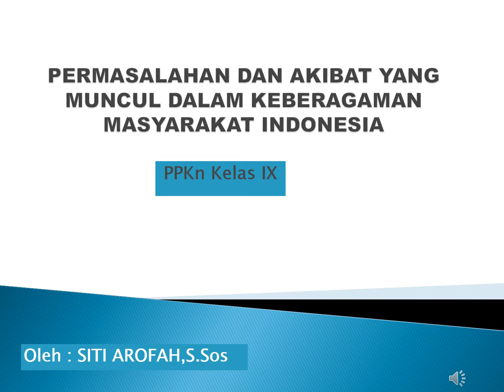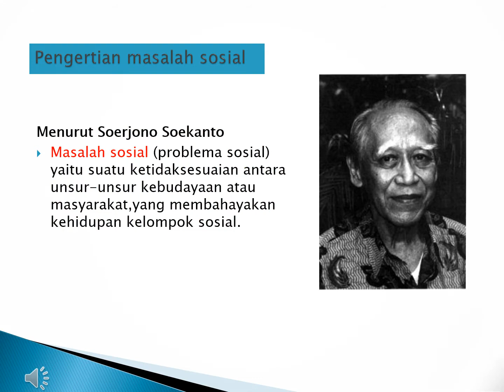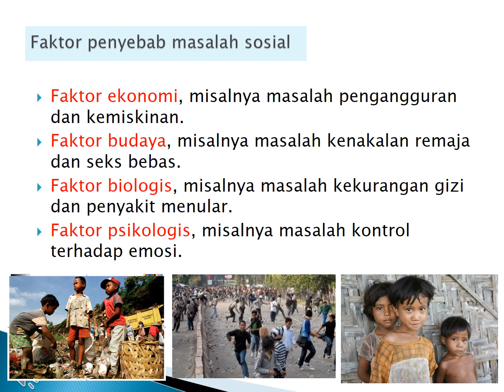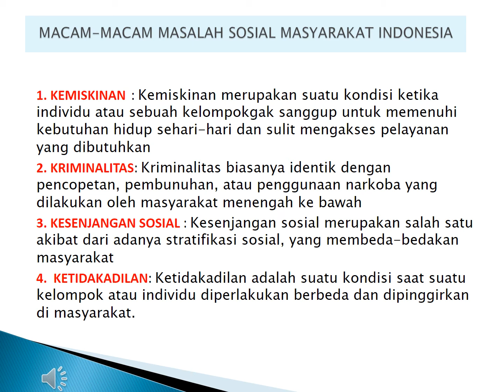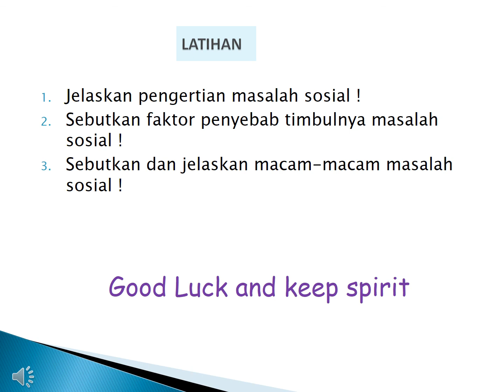Pembelajaran PPKN Kelas IX Pertemuan Ke-6 Semester Genap